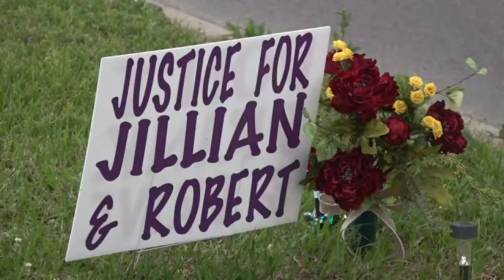Man stands trial this week in first of 2 intoxication manslaughter cases in Bridge City from same ni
About six miles away from where Robert Jackson died, police say a head-on wreck killed Jillian Blanchard.